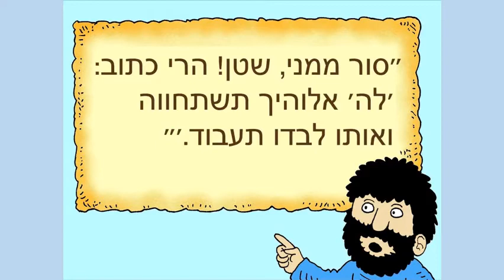FB Sunday School 14th February 2021 - Lent